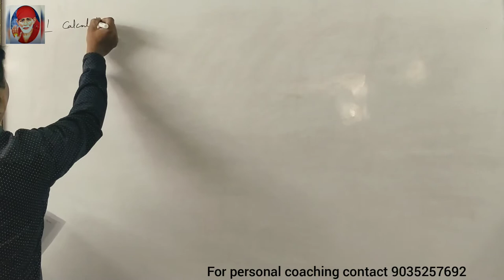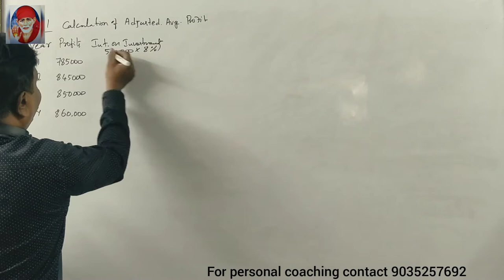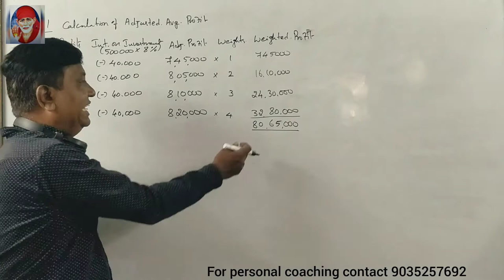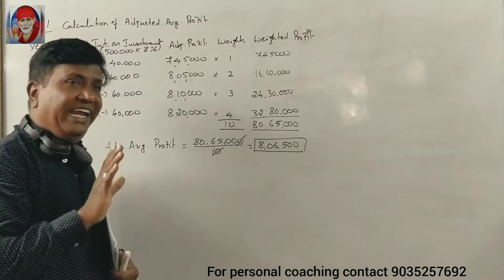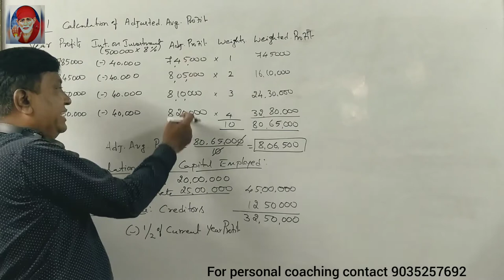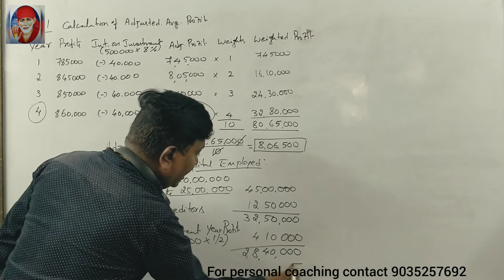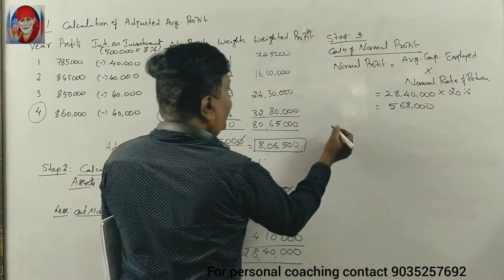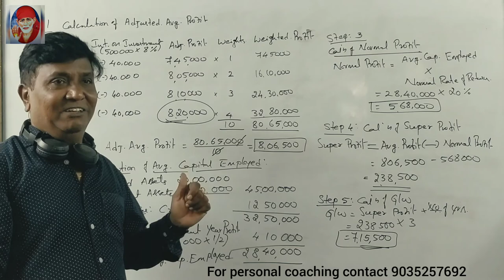Valuation of Goodwill in Kannada Part 7 (B.B.A 2018 Question Paper for 14 Marks) By Srinath Sir